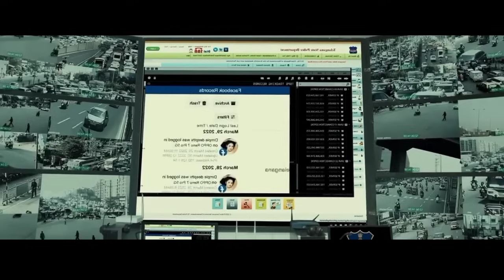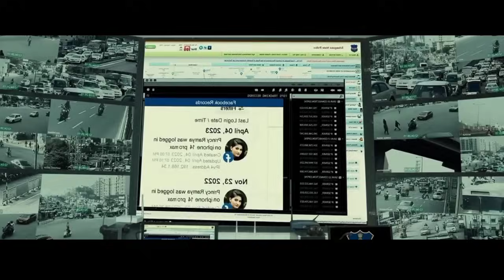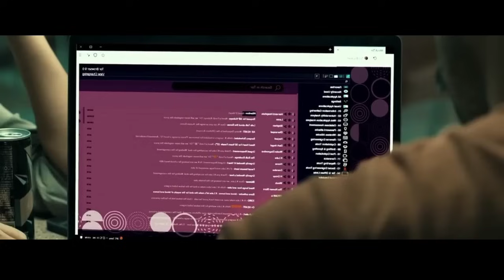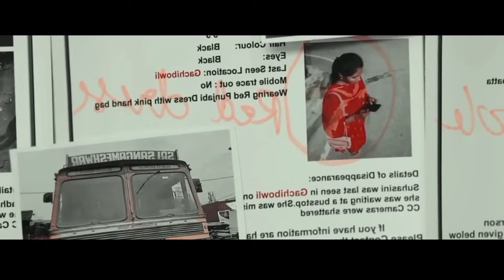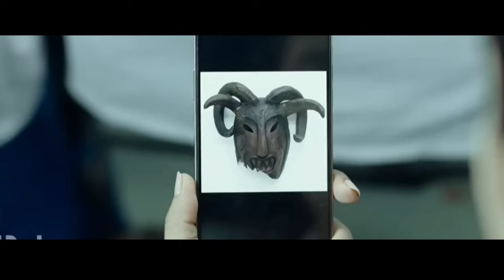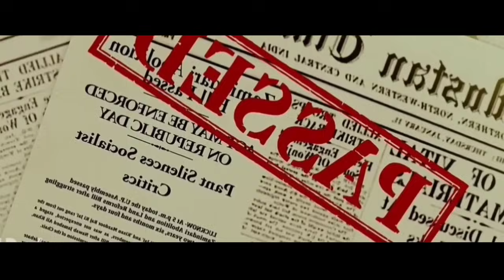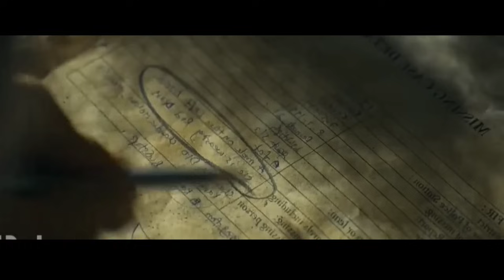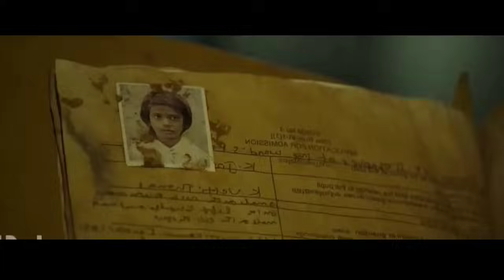கிளைமாக்ஸ் Twist- அ கண்டுபிடிச்சா நீங்க தான் கெத்து | Tamil movies| tamil voice over| tamilan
Tamil dubbed
Tamil dubz

Mr.Vignesh2
please support guys only Horror movie's